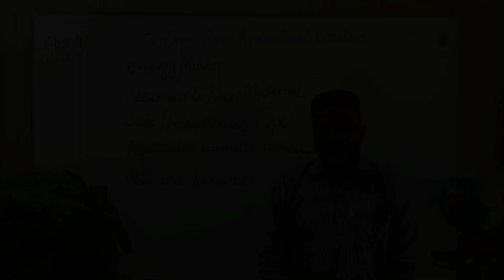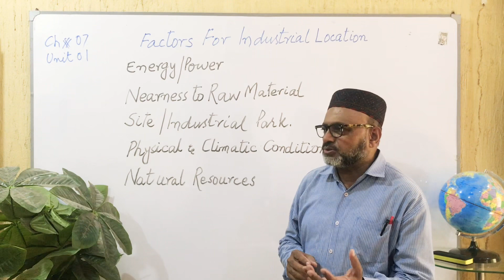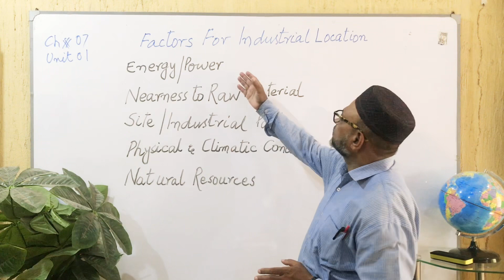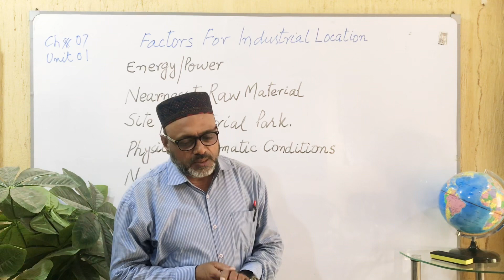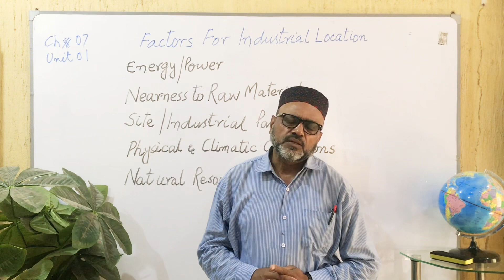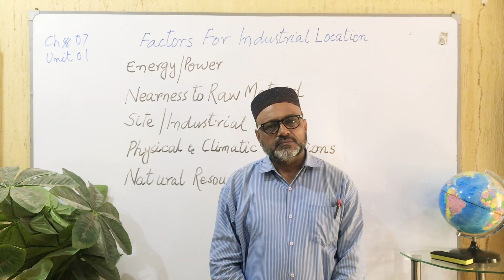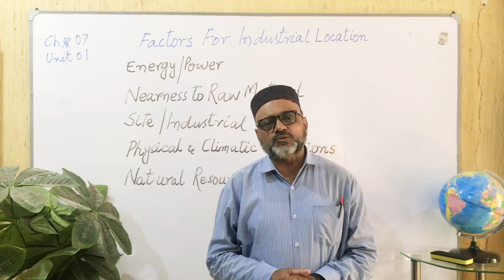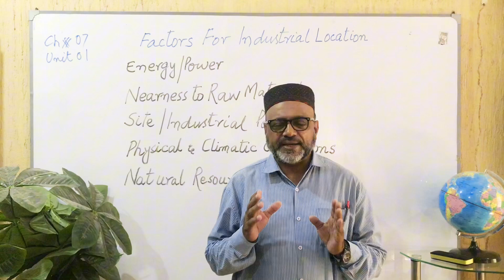Commercial Geography Lecture #30| Classification of Industries | Yousuf Rahmani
Special Thanks to my student
@ M. Qasim Zaheer
for Recording, editing and making this video
                                            Prof. Yousuf Rahmani